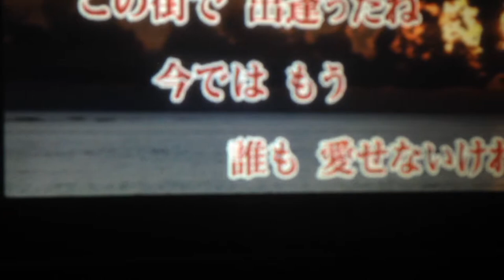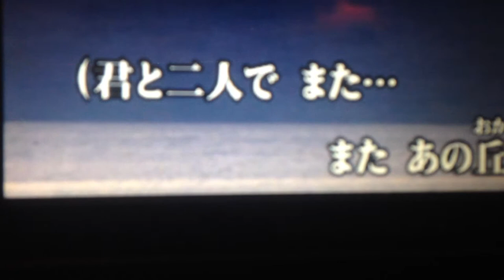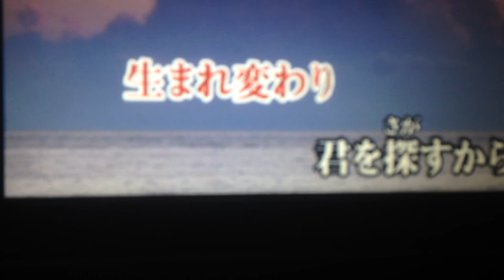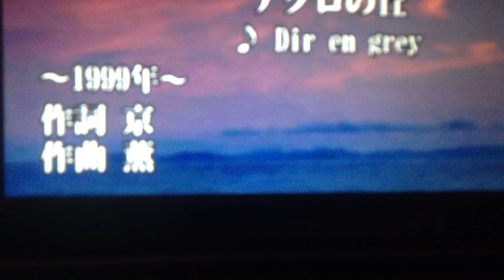Teru Alexander Versense-Akuro no Oka from Dir en grey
"Akuro no Oka"  is a single released by Dir En Grey on January 20, 1999. It is among the first to feature remixes and was released simultaneously along with "Yurameki" and "-Zan-". The single peaked at number 7 on the Oricon music charts in Japan.